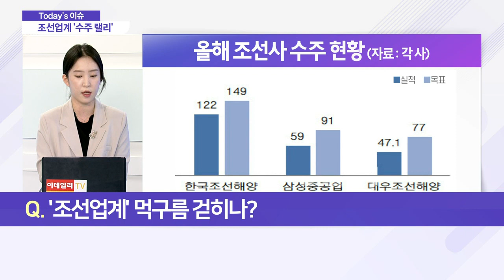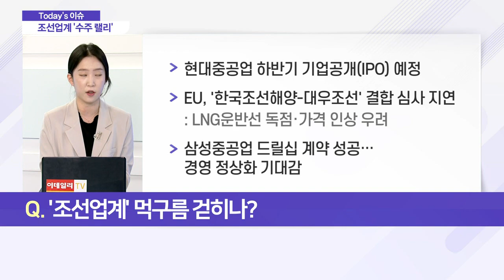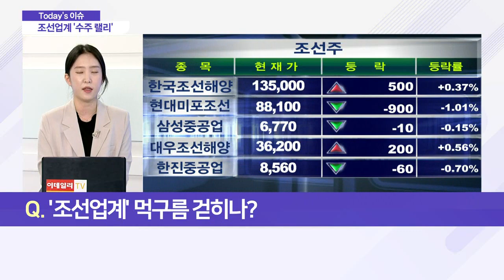'수주 랠리' 조선업… 다시 볕 드나?_이슈 파워 (20210630)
Q. '조선업계' 먹구름 걷히나?
- 조선 3사, 연간 수주 목표 70% 이상 달성
- 한국조선해양, 해양플랜트 122억 달러 규모 수주
- 삼성중공업, 선박 48척 수주… 목표치 상향
- 대우조선해양, 47억 달러 이상 선박 수주

Q. '조선업' 하반기에도 웃을까?
- 하반기 조선업계 호황 전망
- 컨테이너선·친환경 선박 등 중심 발주 증가
- 후판 등 원자재 가격 상승 영향

Q. 하반기 주목할 조선업 빅이슈는?
- 현대중공업 하반기 기업공개(IPO) 예정
- EU, '한국조선해양-대우조선' 결합 심사 지연
- LNG운반선 독점·가격 인상 우려
- 삼성중공업 드릴십 계약 성공… 경영 정상화 기대감
- 조선주, 장기적 관점에서 투자 매력 유효